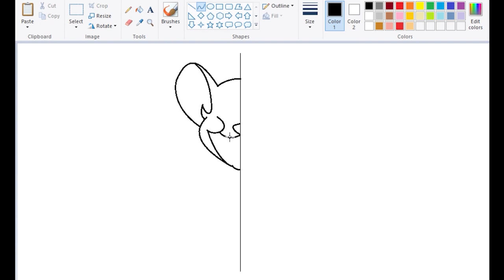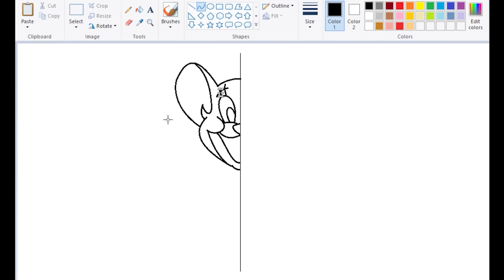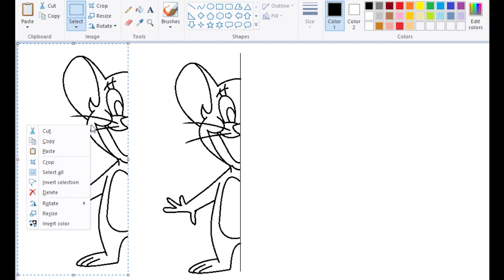How to Draw Jerry | MS Paint | Easy | Speed Paint | Tom and Jerry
Learn how to draw Jerry from our favorite cartoon show "Tom and Jerry" with MS paint in a easy way.